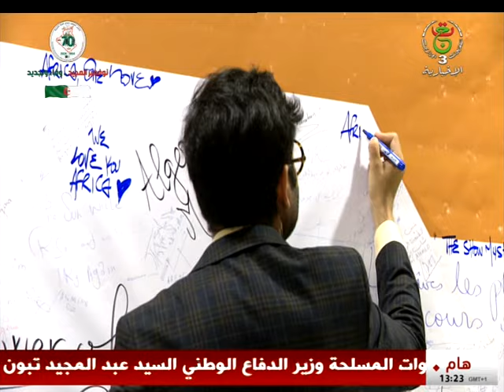وهران | الشباب الإفريقي .. مرافقة وتجسيد لأفكار مشاريع اقتصادية